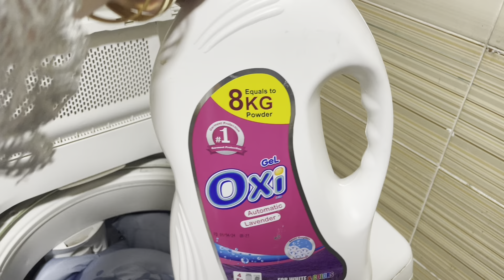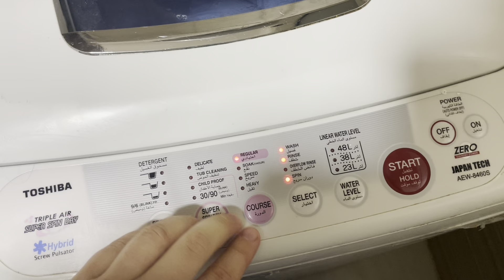Náš obyčejný prázdninový den v Alexandrii l Vlogy z Egypta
Náš obyčejný prázdninový den v Alexandrii. Dneska vám ukážu svůj velice obyčejný den, jak ho trávíme a co děláme když začaly prázdniny. Prázdniny v Alexandrii jsou opravdu dlouhé - 6 měsíců, takže si myslím že těchto videí natočíme opravdu hodně. Dnes se můžete těšit tedy, na naše ráno strávené doma s úklidem a odpoledne narozeniny mé tchýně plus večerní plavání.
Těším se na Vás

p7ecHL-54U

Poradenství:
Máte problém s Egyptskou láskou? Zamluvte si se mnou schůzku zde:

theniqabgirl